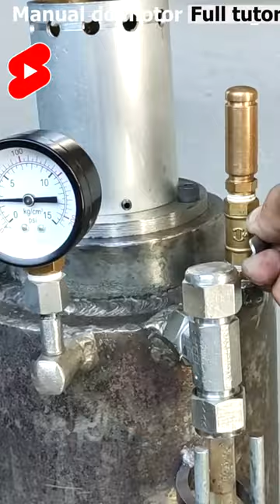I made a homemade boiler for the steam engine!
This steam engine comes with a boiler and generator, which is capable of producing over 30 Watts of electrical energy using a suitable generator. It is also capable of carrying out small services such as cutting firewood, sanding, producing electricity for 3 LED lamps, as well as a decorative piece with a didactic purpose.

The boiler was designed with a pressure relief valve, as a safety measure, limiting its operating pressure to around 60 Psi of pressure. This boiler can be fueled with charcoal as shown in the video, or even wood.

► ATTENTION: it will only be sold within Brazil.

► Technical features:
- To start the engine, it is necessary to preheat the boiler;
- The boiler has a valve that releases excess boiler pressure, ensuring user safety;
- The boiler comes with a pressure gauge to check the pressure;
- Piston has 38mm diameter and ~50mm stroke;
- Weight of the kit is 11,950 (KG);
- Power generation at full power can reach 30 watts, with a suitable generator, it is possible to improve performance;

It uses coal as an energy source, it comes with a generator that produces electricity, and it is even possible to recharge 12-volt batteries.

► ATTENTION:
- must only be handled with the presence of adults.

► Why is it considered a Stirling Thermal Lag engine?
- This is a Stirling engine with the Thermal Lag configuration, characterized by the arrangement of the heat source at the end of the cylinder (test tube), unlike the Termo acoustic engine, which flames with heat in the central region of the engine, between the piston and the piston. test tube.

► How does a Stirling Thermal Lag engine work?
- This engine works with the difference in internal air pressure, that is, a thermal resonance occurs with the displacement of air between the hot end and the cold end of the cylinder.

Thank you all for the attention.